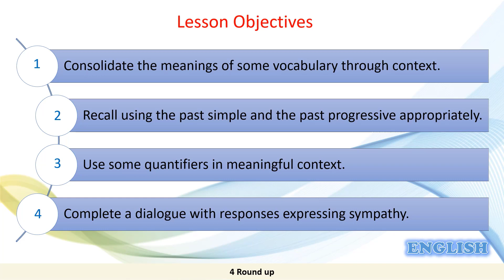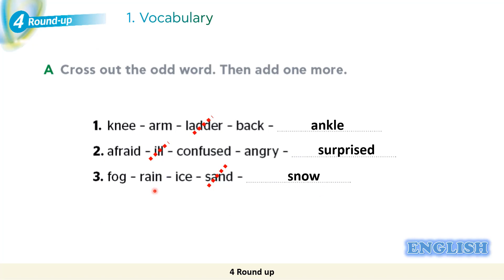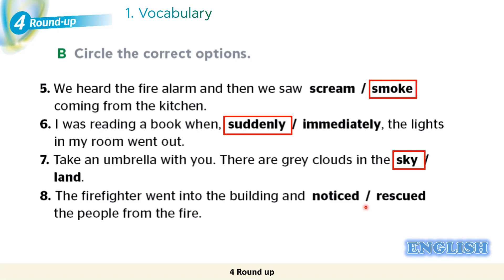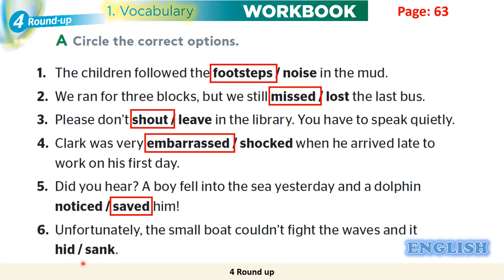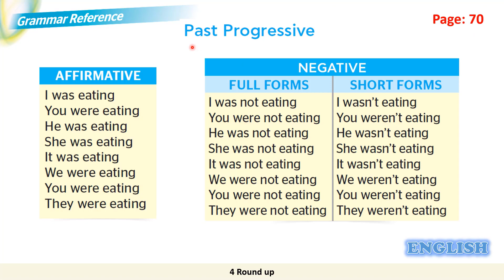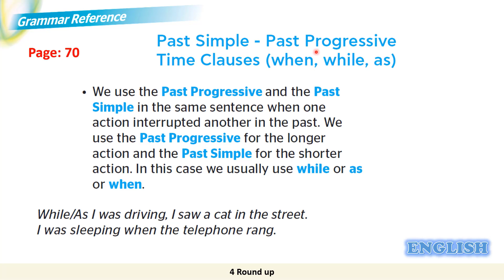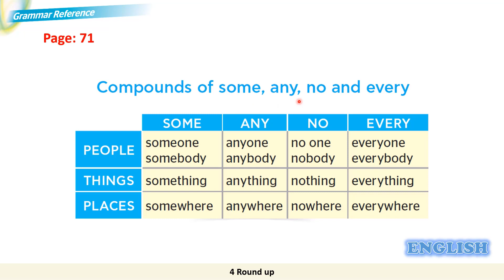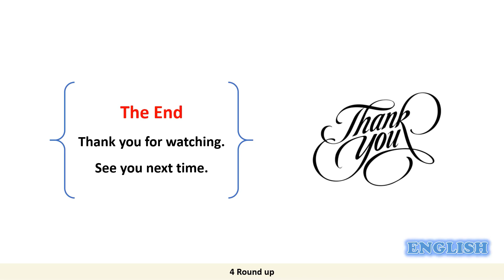Grade 7 English Round up